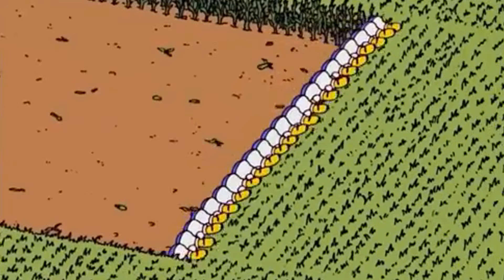7 Théories FLIPPANTES sur les SIMPSON ! 🤠🐴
👀 Les Simpson cachent-ils des secrets inquiétants ? Découvrez 7 théories flippantes sur cette série culte qui vous feront voir Springfield sous un tout autre jour. De Homer en coma à Maggie génie diabolique, plongez dans ces hypothèses étranges et effrayantes !

📺 Dans cette vidéo, vous apprendrez :

Pourquoi Homer pourrait être en coma depuis 1993 🛌
Si Springfield est en enfer 🔥
Et si Matt Groening était un voyageur du temps ? 🚀

00:00 Introduction
00:26 Homer en coma depuis 1993
01:04 Springfield en enfer
01:42 Matt Groening voyageur du temps
02:13 Maggie, le génie diabolique
02:43 Les Simpsons sont des clones ?
03:13 Bart est mort…